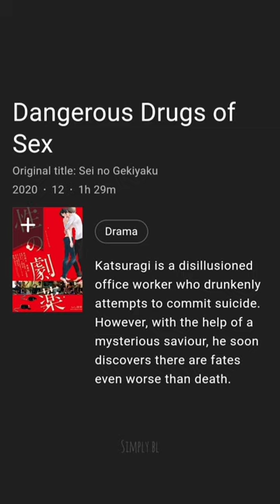BL's to watch when you're alone🤫